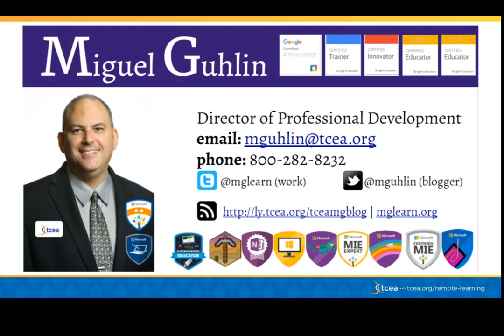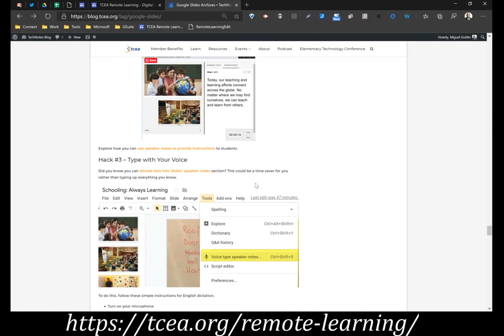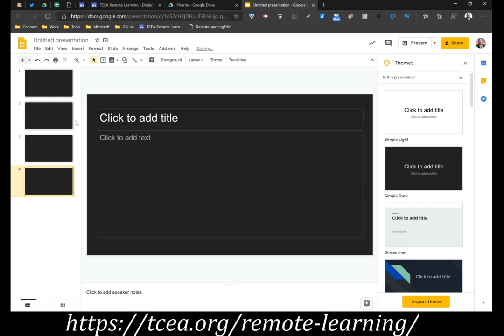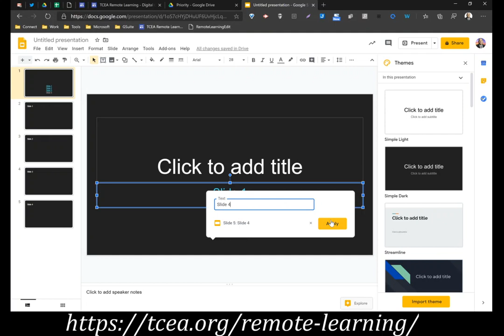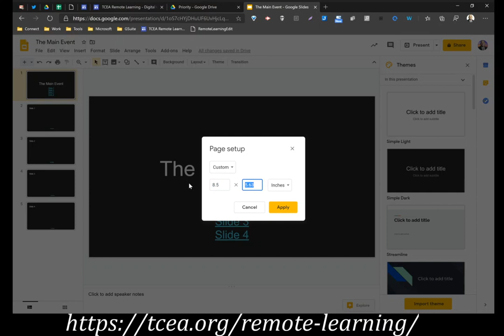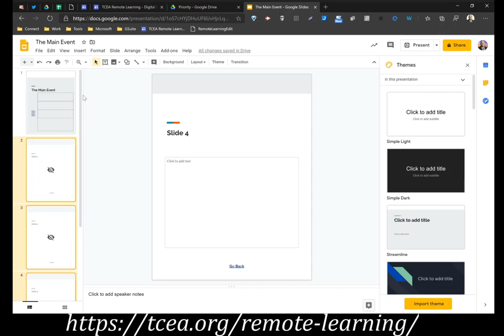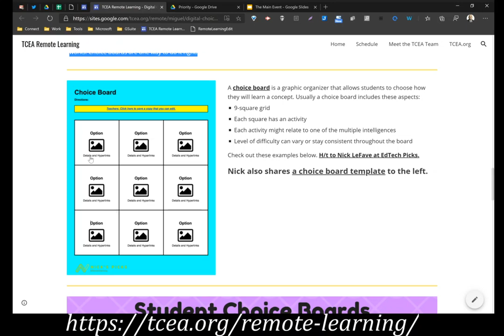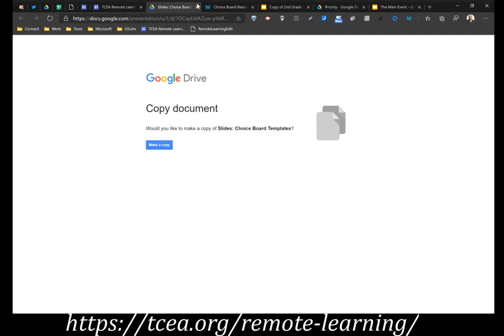Digital Choice Boards with Google Slides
Need to create an engaging, student-friendly digital choice board with Google Slides? In this fast-paced walkthrough you can watch again and again, learn how. You’ll see how to “hide” slides that you can link to and create a hyperslide deck.